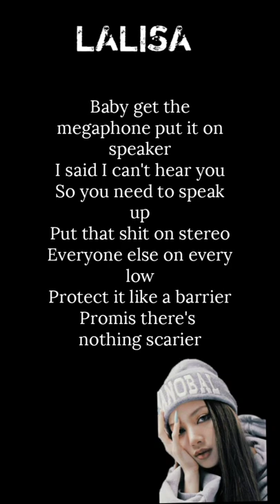Lisa "LALISA" rap part